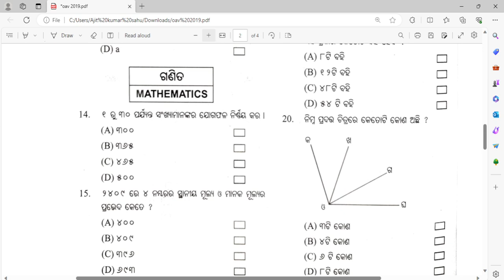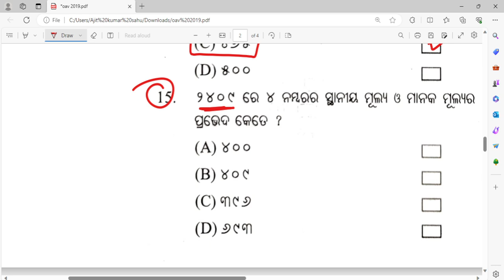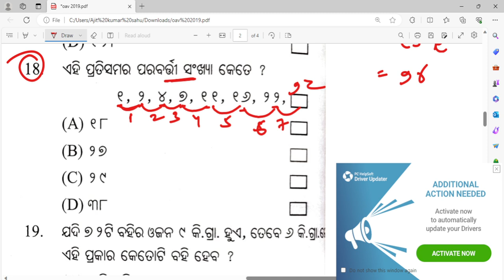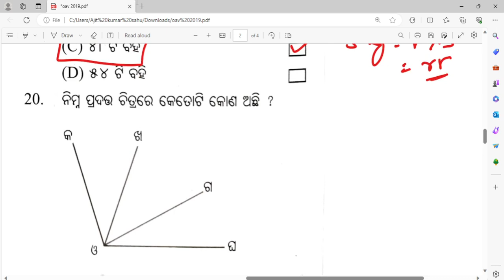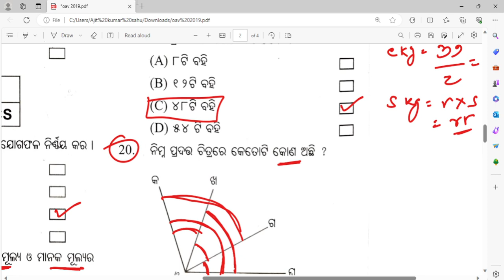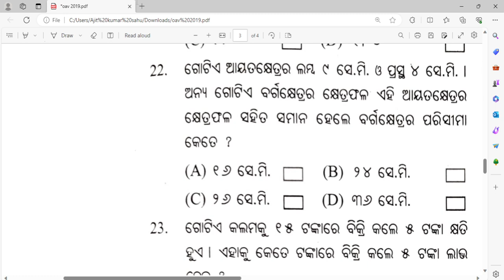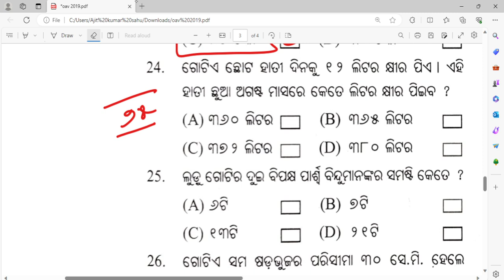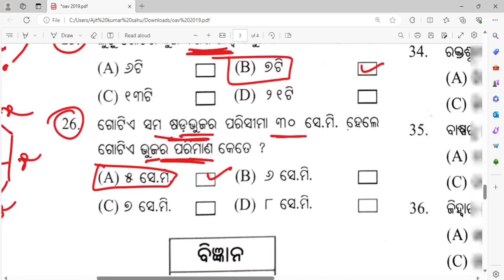odisha adarsha vidyalaya entrance exam 2024 question answer ll oav entrance Exam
oav question paper 2024-25

odisha adarsha vidyalaya entrance exam 2024-25 question answer

oav entrance question paper 2024-25

adarsha vidyalaya admission online